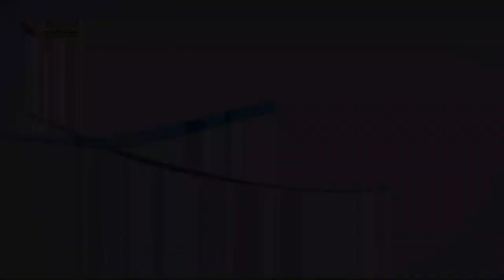520 هل الفرائض كافية للخلاص (الجزء الثاني) مقدمة